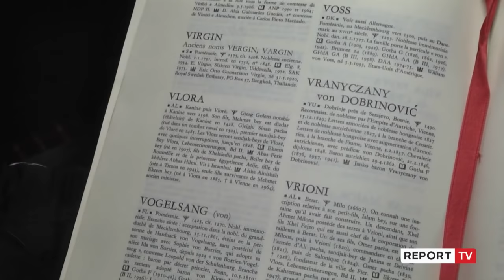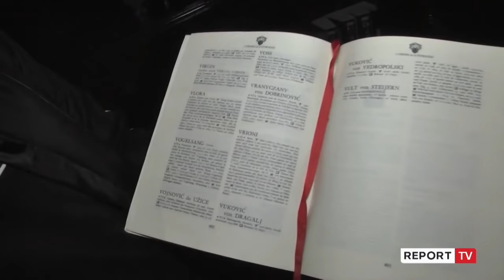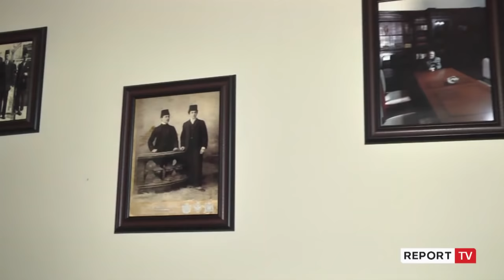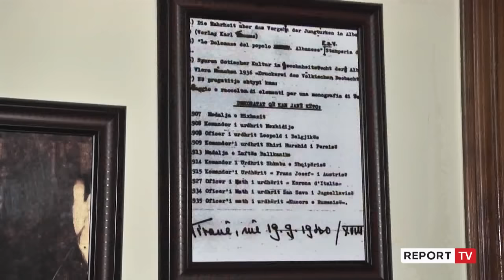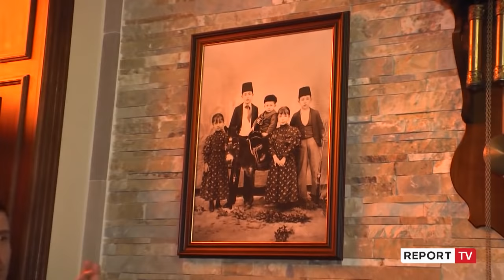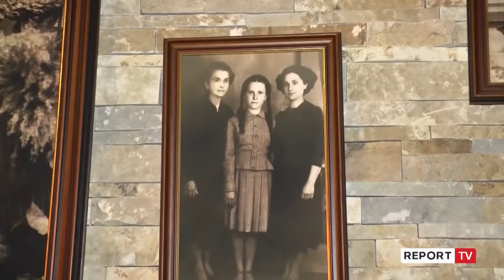Në shtëpinë e Syrja dhe Eqrem Bej Vlorës, sekretet e muajve që sollën Pavarësinë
Një vizitë në shtëpinë e  dy personazheve që patën rol kyç në ngjarjet që i paraprinë Pavarësisë së Shqipërisë. Si ishin muajt në prag të 28 Nëntorit 1912 dhe ç'rol luajtën këtë ngjarje historike Syrja bej Vlora dhe i biri Eqrem Bej Vlora. Ervin Vlora, nipi i Eqrem Bej Vlorës, na pret ne shtëpinë e gjyshit të tij dhe na tregon shume thesare nga historia kombëtare por edhe ajo e familjes se tij.

109 vjet më parë, në sarajet e familjes Vlora, diskutohej më shumë se kurrë për fatet e Shqipërisë. Gjysma e dytë e vitit 1912, në letërkëmbimet dhe raportet e shumta të kancelarive europiane përmendej aktiviteti i ngjeshur patriotik, i burrave të kësaj familje, Syrja bej Vlora, Ismail Bej Vlora, Eqrem Bej Vlora, Xhemal bej Vlora, etj….